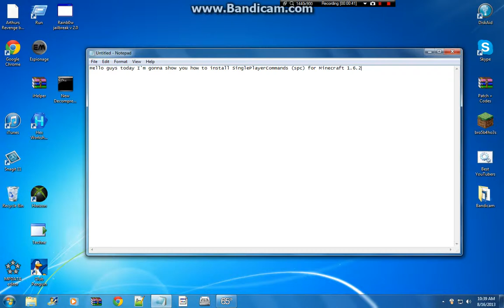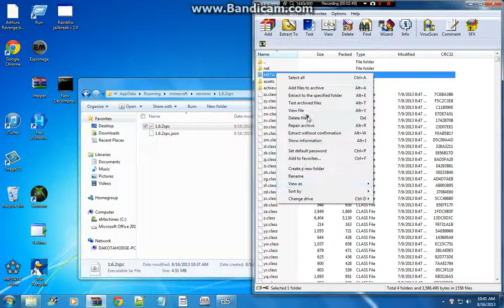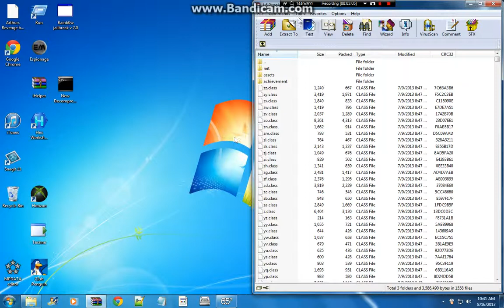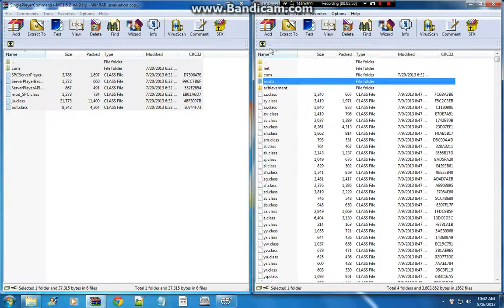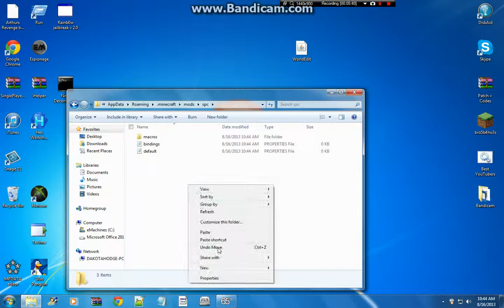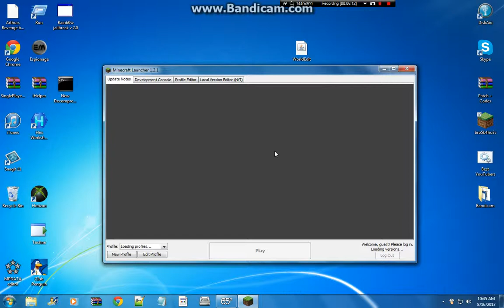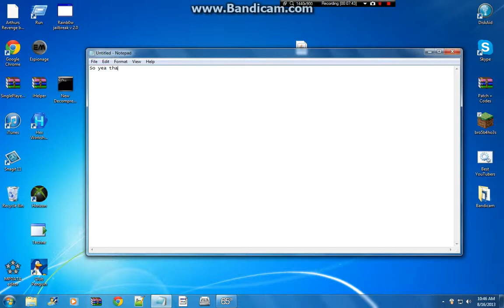How To Install SinglePlayerCommands on Minecraft 1.6.2